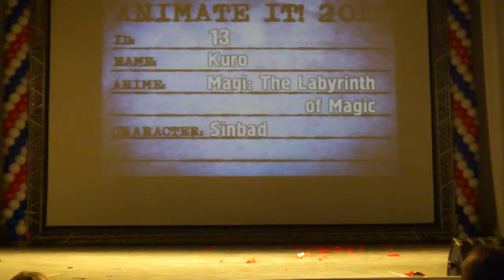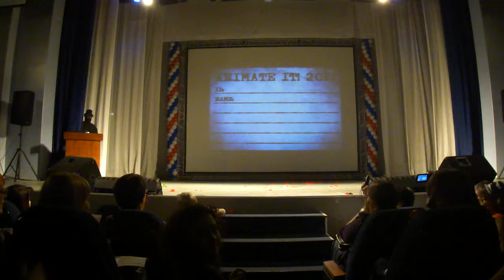Animeteit 2013. 13. Magi: The Labyrinth of Magic. Sinbad.